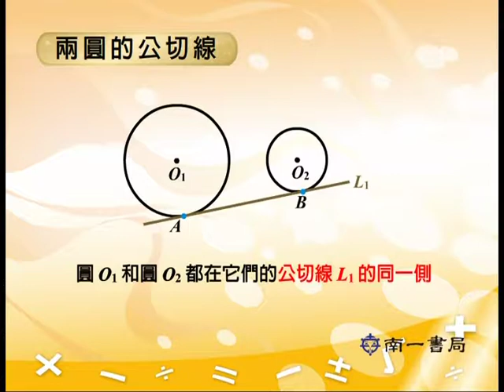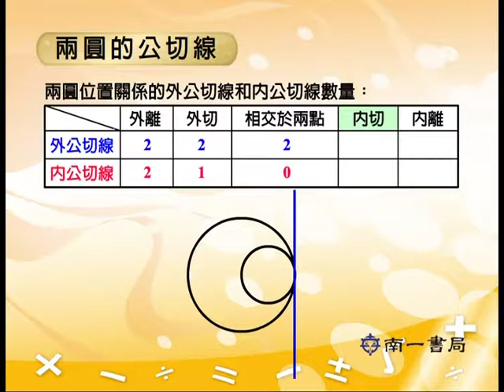V533 兩圓的公切線